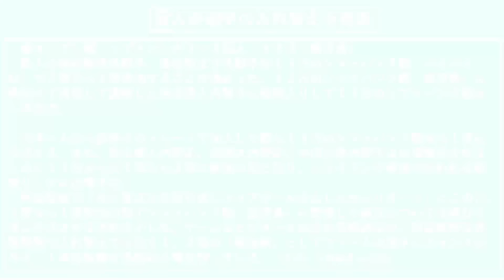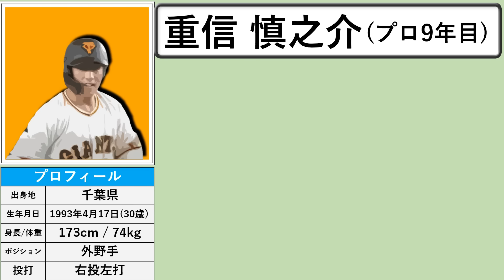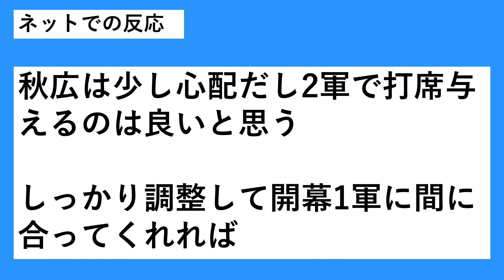【入れ替えまくりです】巨人『梶谷隆幸』＆『重信慎之介』が１軍参加＆トレード加入の『郡拓也』も１軍合流の一方で『秋広優人』『湯浅大』『中田歩夢』『直江大輔』の４選手が出場機会を得るため等で２軍合流！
【記事引用先】

再生リスト